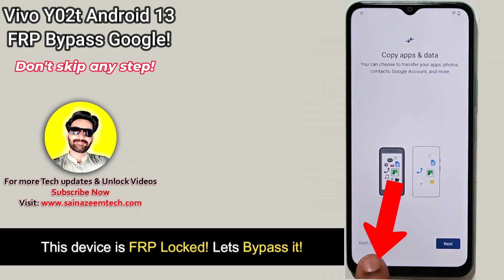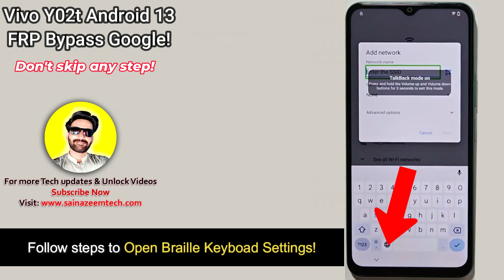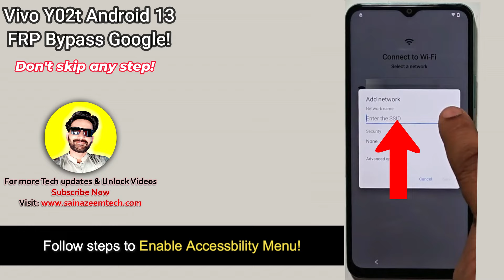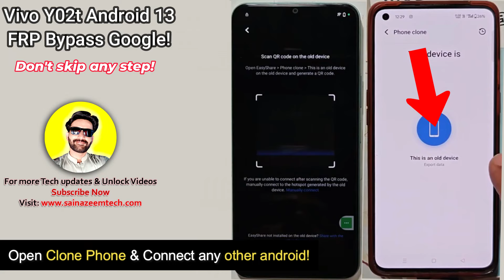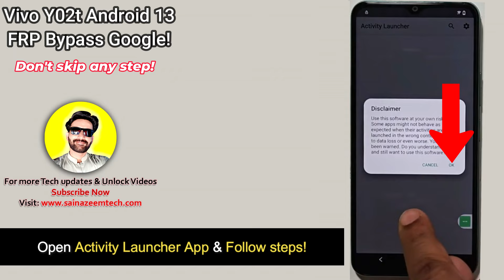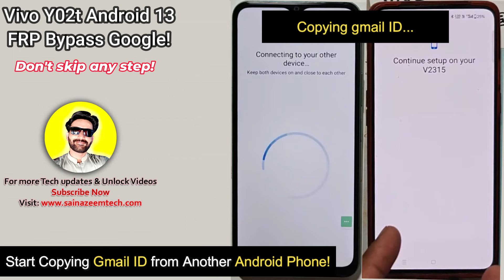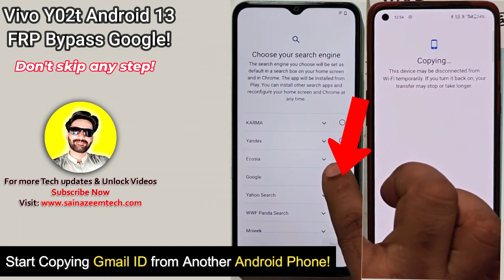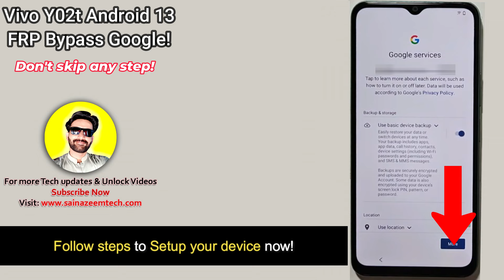-Finally VIVO Y02T FRP Bypass [Without PC] -Unlock Vivo Y02 V2252 Frp Google Account -Latest Update!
Unlock Vivo Y02t Frp Bypass without pc 2024. Vivo y02 V2254, V2252 Frp Unlock Google account bypass gmail ID lock remove, Vivo Y02 ka lock kaise tode? All Vivo y02 Android 13,14 Latest security patch unlocked 100% working method 2024. Vivo Latest updated frp unlock without computer, No SIM Card, No Frp Apps install, No Youtube, Talkback, Apps Not working fixed, Vivo Frp unlock easy & simple method Y02, Y02t unlock.